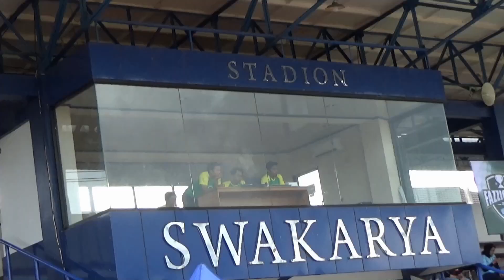DUA ANGGOTA DPRD HADIRI PEMBUKAAN KEJUARAN SEPAK BOLA ANTAR PELAJAR SMA FAZZIO CUP 2023